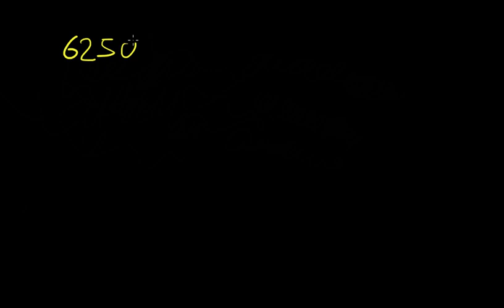Division 4: Schriftliche Division auf Deutsch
Division 3: Schriftliche Division auf Deutsch. Teilen durch 2-stellige Zahlen

Khan Academy Originaltitel: Level 4 division : Dividing a two digit number into a larger number'

Dieses Video Tutorial basiert auf der Tutorial-Sammlung der Khan Academy wurde aber vollständig neu in Deutsch erstellt. Ich freue mich über Kommentare und Wünsche.

This video tutorial is based on the video library of Khan Acadamy It's a re-recording in German.